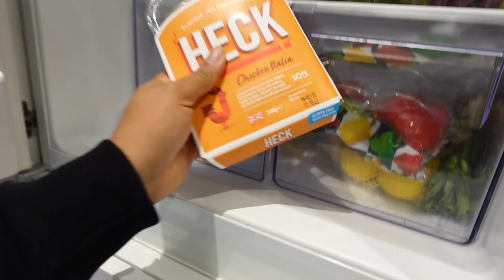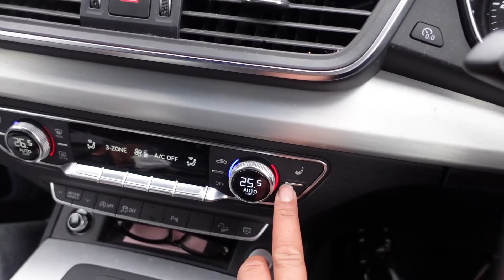Isaiah's 𝐀𝐂𝐀𝐃𝐄𝐌𝐘 football match day 𝐌𝐎𝐑𝐍𝐈𝐍𝐆 routine!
Follow The Williamson’s:

Kailem’s Channel:  @Kailem
ZiZi’s Channel:  @zizi1202